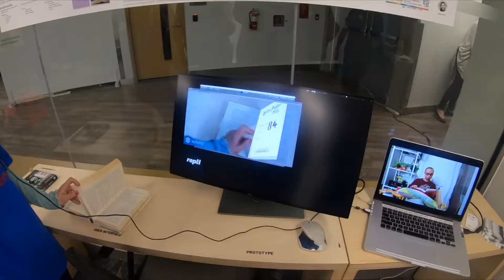tech| UrDaughter at GeorgeBrown School of Design exhibit NEXT 2019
Just met this guy Lei at work (Launchpad) and found out he was having an exhibition and it ended up being this... let me know what you thinkkkkkk plzxxzz